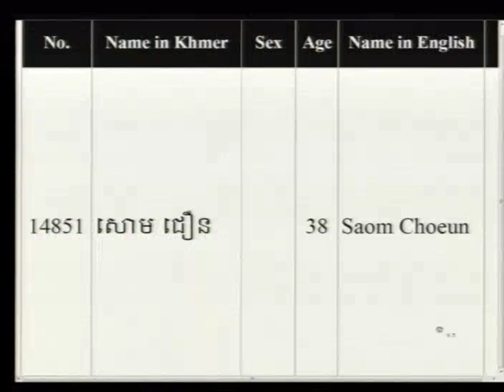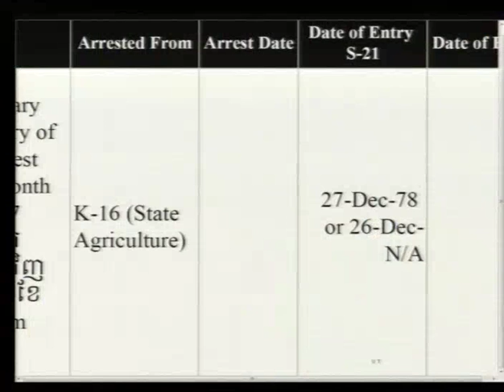Session 2 - 26 July 2016 - Case 002/02 - EN/FR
Testimony of 2-TCW-1005